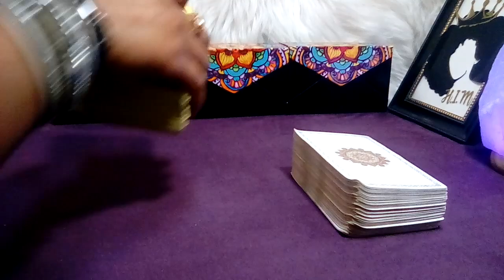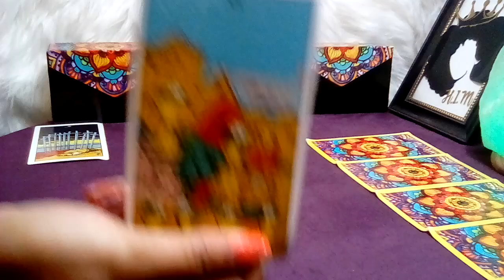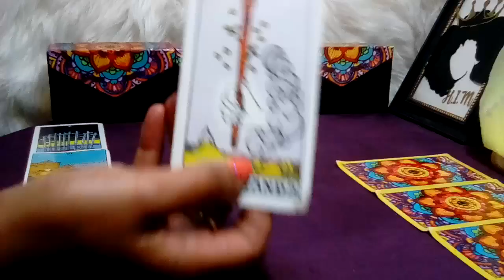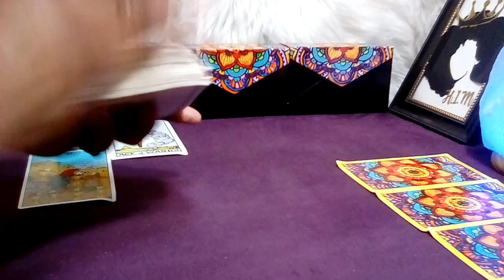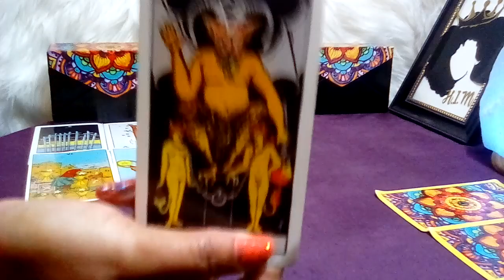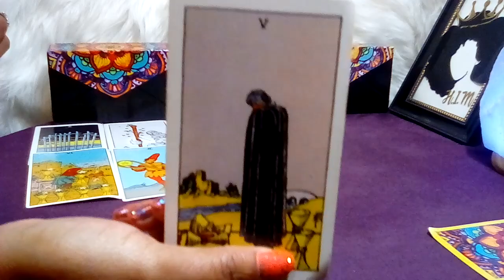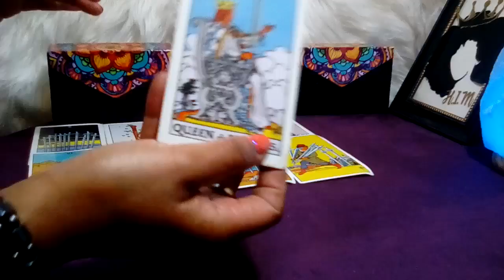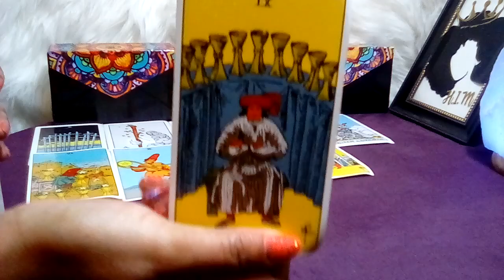CANCER! 🧡 "This Will Happen In The Next 48 Hours!!!" (17-18) APRIL 2023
Cancer April 2023 Tarot Love Reading.

Decks Used:
Cosmic Tarot
Crystal Visions
The Pictorial Key
Rider-Waite Tarot